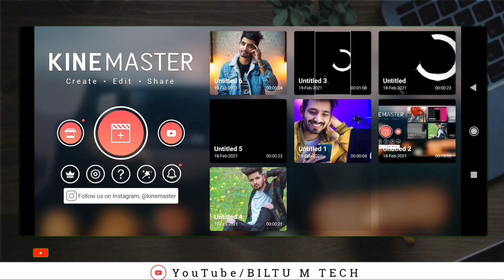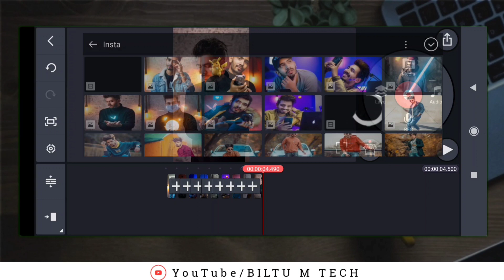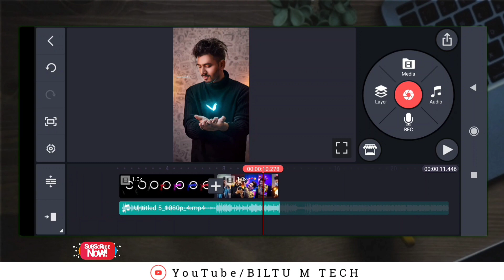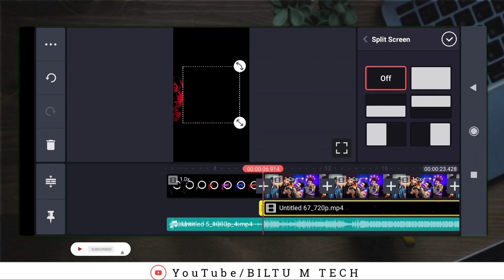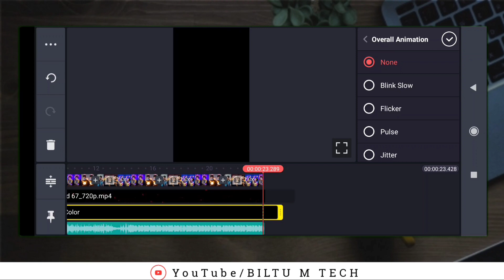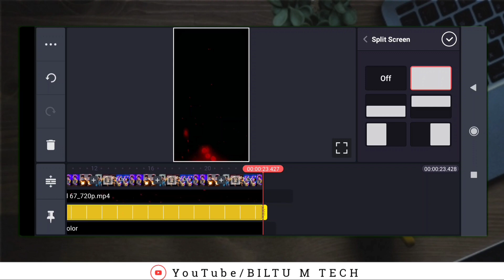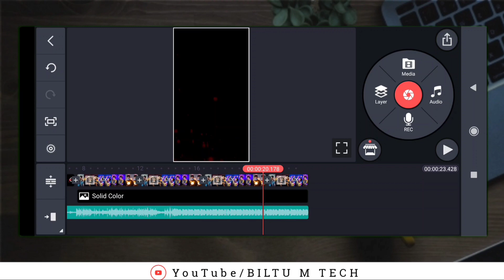Attitude Status Editing - Kinemaster video editing 2021- Smoke Status Video Kaise Banaye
[AllMATERIAL::-]

[Kinemaster new version link] :::-

       ▫️Keep supporting 💪
        ▪️Keep loving ❤️

         👍ʟɪᴋᴇ ⚡sᴀʜʀᴇ 📩ᴄᴏᴍᴍᴇɴᴛ 😍sᴜʙsᴄʀɪʙᴇ

My All Social Mediaedia Link::-

Your Quarries::--

1Attitude Status Editing,
2 Kinemaster video editing 2021
3 Smoke Status Video Kaise Banaye
4 shake effect status editing
5 photo shake effect status editing
6 whatsapp status editing
7 shake effect status kaise banaye
8 kinemaster status editing
9 kinemaster video editing
10 status video kaise banaye
11 WhatsApp status video editing
12 attitude status video editing 2021
13 attitude whatsapp status video editing 2021
14 kinemaster video editing new style 2021 status
15 biltu m tech
16 attitude status

How to Make Hue Smoke status video Tanding Lyrics status
Surya Kumawat New Smoke Effect Status Editing Kinemaster Editing Kinemaster Editing Tutorial
kinemaster newvideoediting
how to make shake effect whatsapp status video